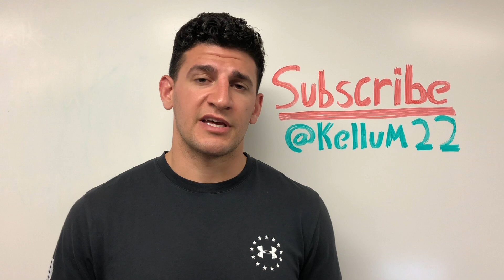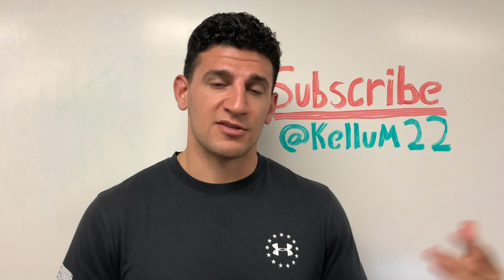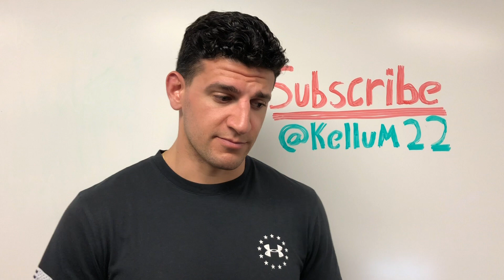We're Hiring Flight attendants(inflight Crewmembers) and Pros and Cons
This video informs you that my airline is hiring, and i give you info on the date and some tips for your application along with pros and cons of being a flight attendant !

Opti Greens and Micro Factor, Daily Stack I take to boost immunity and reduce bloating!

All the My Flight attendant and Vlog equipment !

Cooler bag
Suit Case (TravelPro)
Meal Prep Containers
Food Scale
Iphone XR for Recording
Gimbal Stabilizer
Gorilla Pod Tripod
Final Cut Pro X

This is not a company sponsored video, and the views expressed are those of my own and not on behalf of jetblue